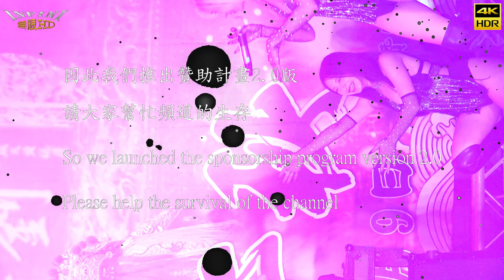【無限HD】Sexy Goddess 女神降臨 龍龍 安雅 采霓 伊伊 9(4K HDR)@鳳邑埤頂鎮南宮